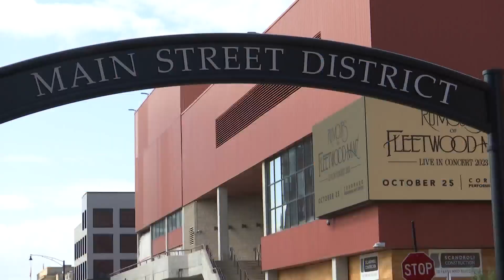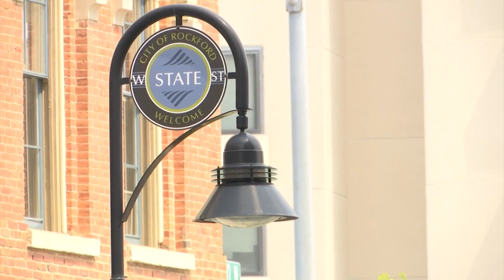A change may be coming to Rockford's drinking laws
Rockford aldermen are considering a plan that would establish a "downtown social district" that would allow revelers to carry alcoholic drinks from one establishment to the other.